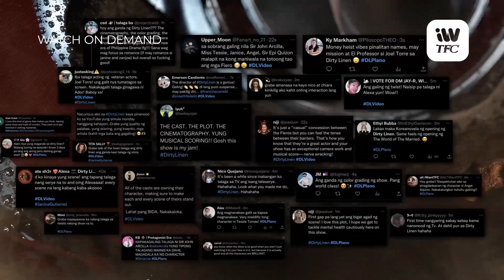DIRTY LINEN | Watch On Demand via iWantTFC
ANG DIRTY LINEN, TALK OF THE TOWN WORLDWIDE! 🔥

Pinagkakaguluhan ang pinaka-eskandalosong paghihiganti at gumagawa ng ingay gabi-gabi!

Kaya huwag ka na magmalinis at tumutok ng walang mintis sa DirtyLinen.